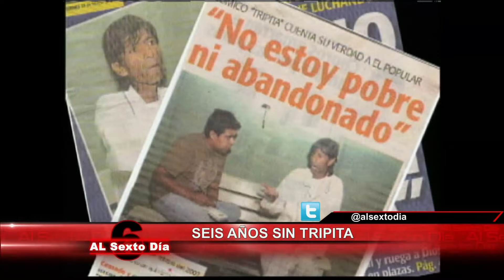Seis años sin Tripita: recordando al 'Cantinflas peruano'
Hace casi seis años una noticia entristeció al Perú entero: la partida de Juan Carlos de los Santos Castellanos, más conocido como 'Tripita'.